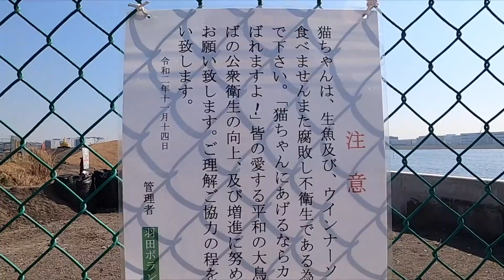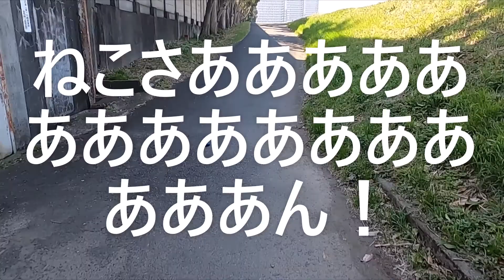「猫の日」に猫に会いに行ったら、まさかの結末が待っていた…！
よくなつくオスネコはまだいるかな？
2021年も多摩川の猫に会いに行きました。
ブログ「ヒコトピ！」に昨年の猫の日を紹介してます♪

耳ヨリな情報はSNS＆ブログで発信中(^^)/